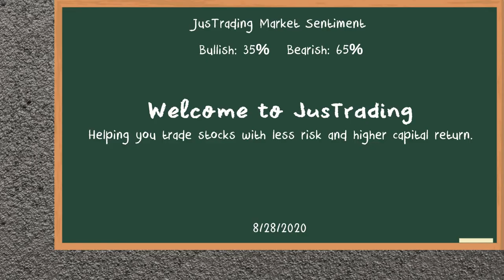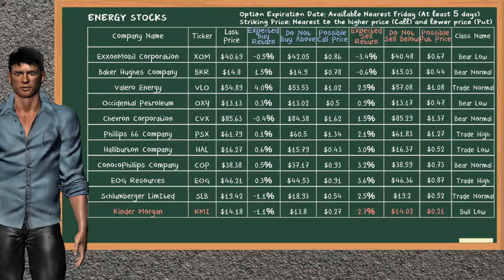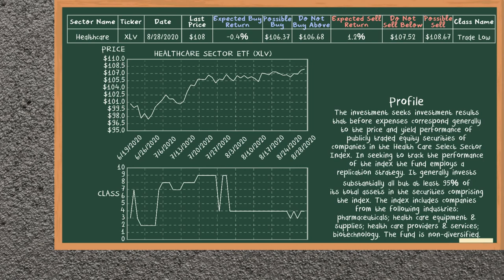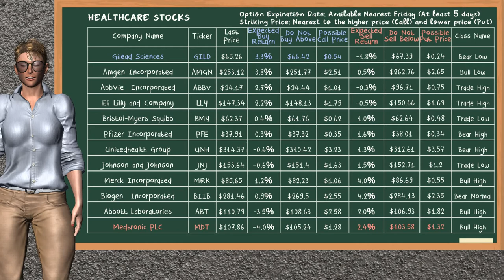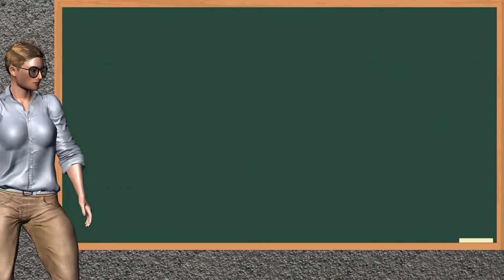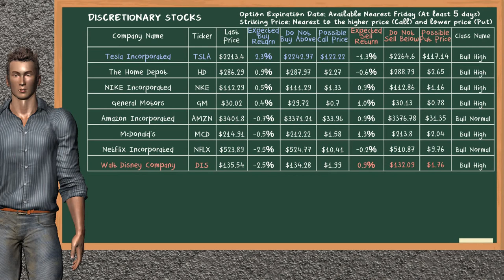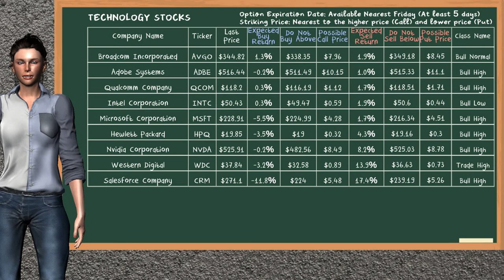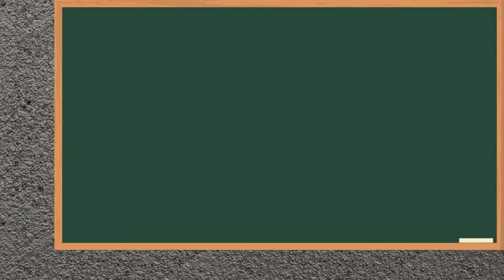Closing Bell: Day Trading (8/28/2020), U.S stock market